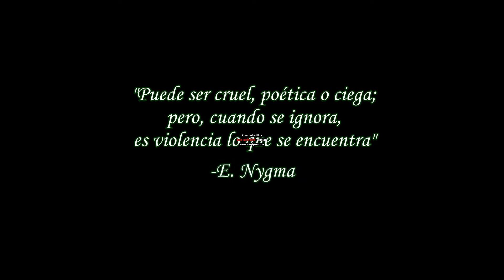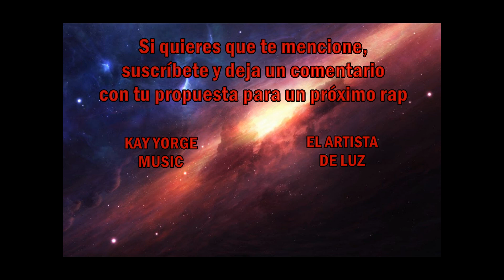ENIGMAS | THE BATMAN RAP - Kay Yorge (Prod.: DIDKER & VENTOR)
¡Una nueva y enigmática gran amenaza se cierne sobre Gotham y sobre Bruce Wayne, alias The Batman! Entra y escucha la nueva canción en español ("Enigmas'') basada en los tráilers de la nueva película "The Batman" de Dc Cómics.

¿Queréis estar atent@s del contenido musical que voy sacando? Dejad vuestro like y un comentario con el próximo rap que queráis. ¡Un saludo!

AVISO: tanto las imágenes como la base utilizadas en este vídeo no me pertenecen. La letra ha sido compuesta por el artista Kay Yorge. Ninguno de los contenidos de la canción puede ser usado para fines lucrativos.